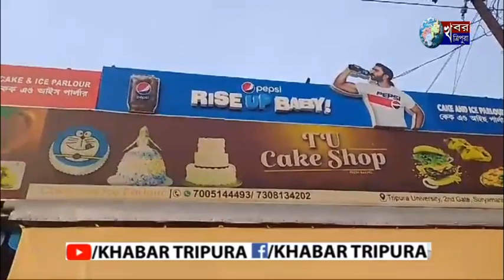আবারো বিভিন্ন দোকানে খাদ্য দপ্তরের অভিযান